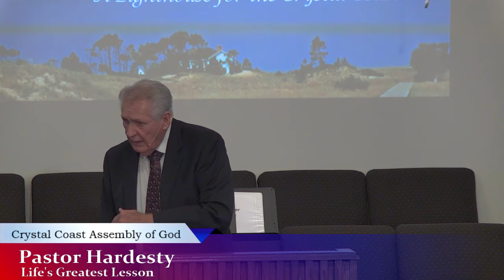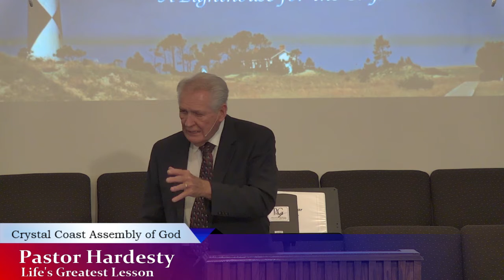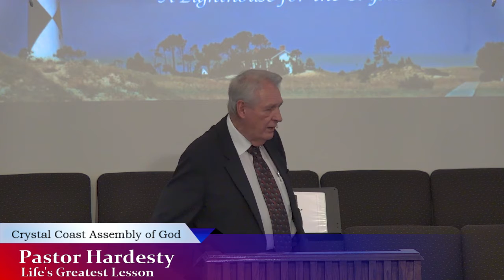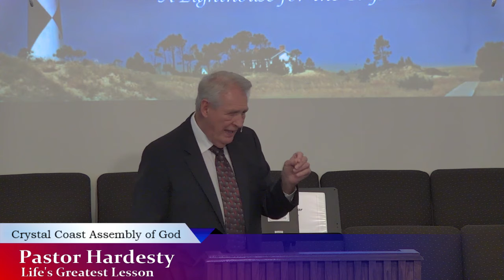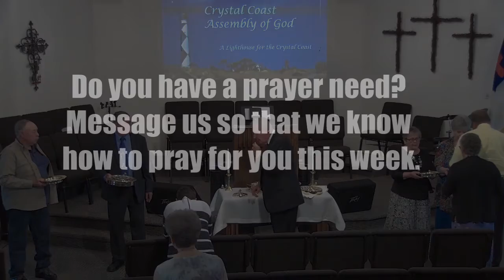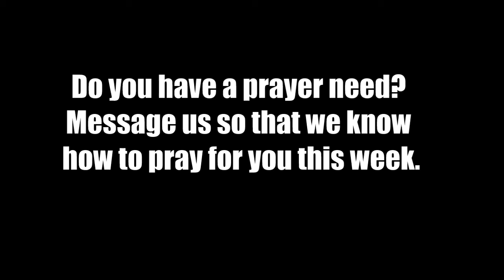Life's Greatest Lesson